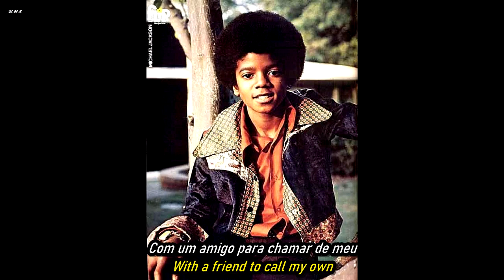Michael Jackson - Ben.HD.Foto Video.(Portugues-English Sub)